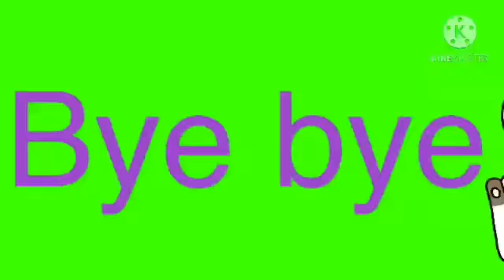Going To The Farm!!